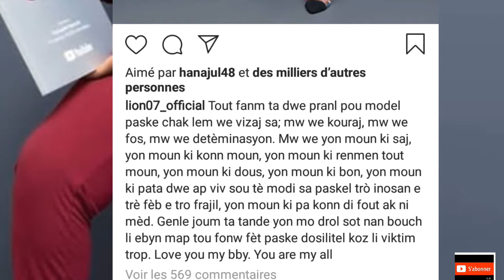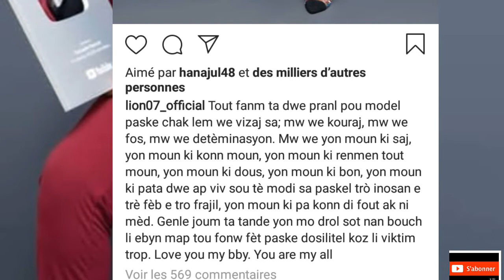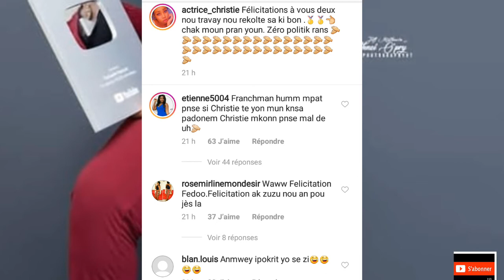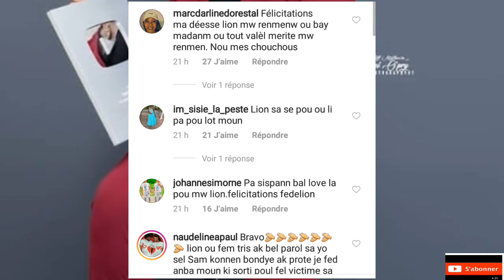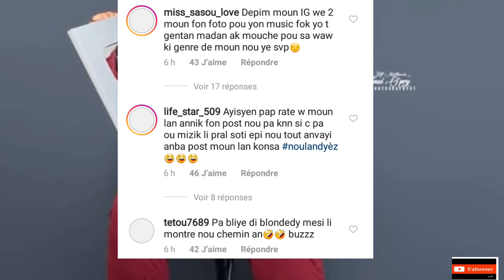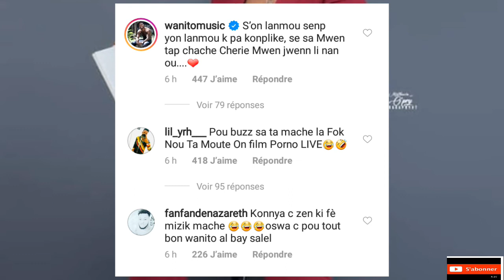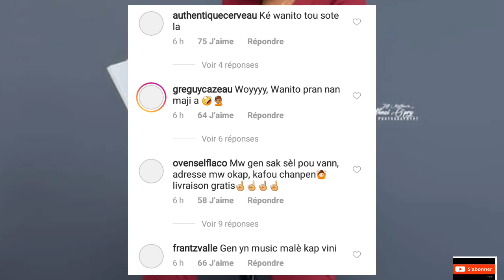YOUVENIE _ NOUVELLE EP. 32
Mesi a chak moun ki abone ak chanel la umenm ki poko fel nap mandew pouw fel kounya upap regret
...map envite w sou paj facebook nou an like li kounya